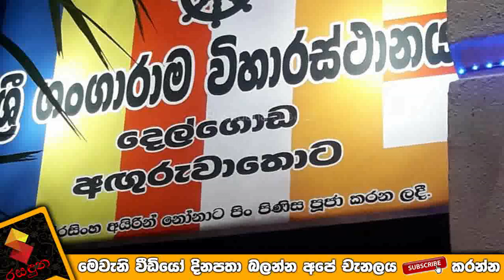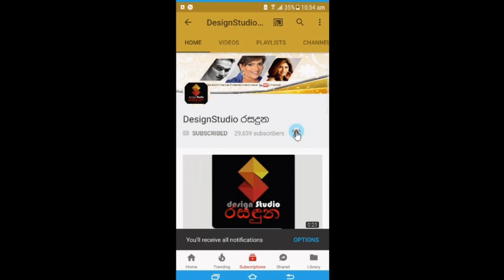සාරංගගේ උපන්දිනය වෙනුවෙන් සාරංගගේ ආදරණිය මව හැමෝම එක්ක කරපු උතුම් පිංකම මෙන්න.saranga disasekara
සාරංගගේ උපන්දිනය වෙනුවෙන් සාරංගගේ ආදරණිය මව හැමෝම එකතුකරගෙන කරපු උතුම් පිංකම මෙන්න.saranga disasekara